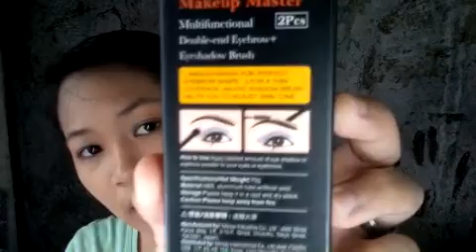MINISO AFFORDABLE EYEBRUSH | Rodz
PRICE: 88.00 PHP
We bought this on Miniso (Glorietta 2, Makati, Metro Manila).
To find out my thoughts about this set brush do please watched til the end.